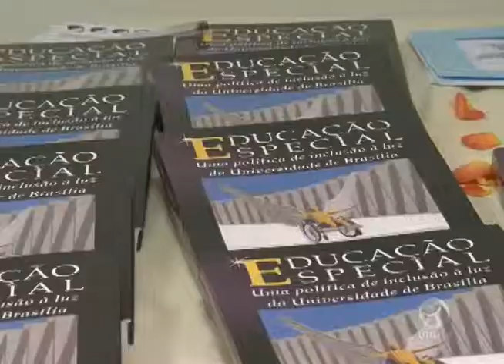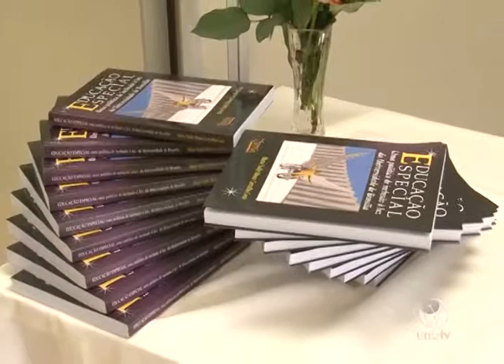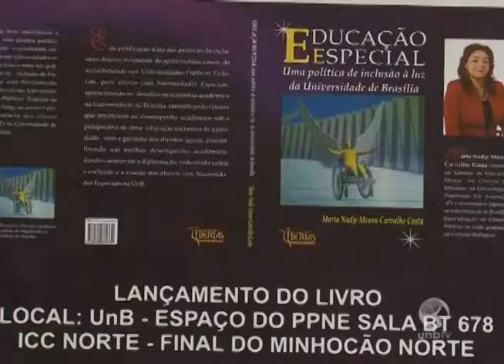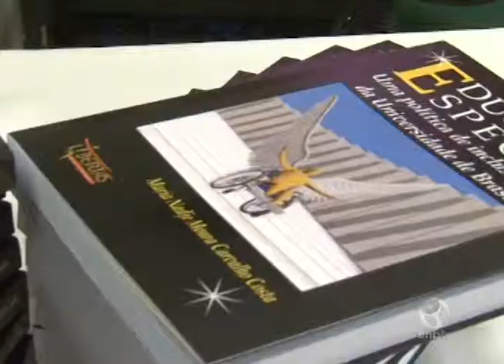Lançamento do livro Educação Especial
O Programa de Apoio às Pessoas com Necessidades Especiais (PPNE) sediou no dia 4 de dezembro de 2014 o lançamento do livro "Educação especial – uma política de inclusão à luz da UnB", de Maria Nadje Carvalho, servidora da Universidade de Brasília.